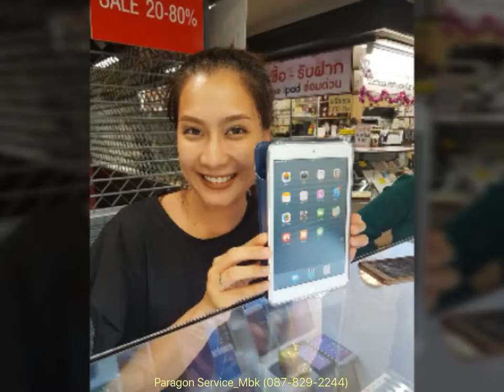ลูกค้าบางส่วนที่มาใช้บริการกับเรา EP3 Some Customers Come To US (Paragon Service_MBK /087-829-2244)